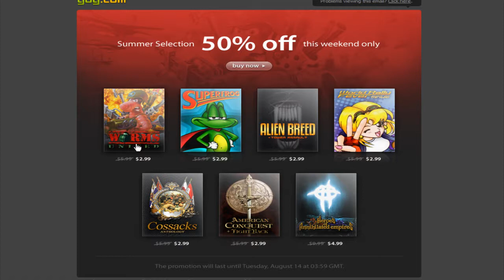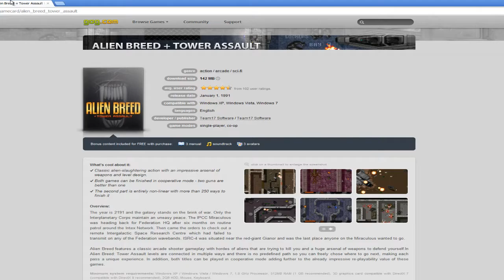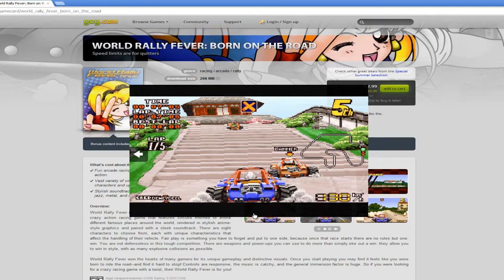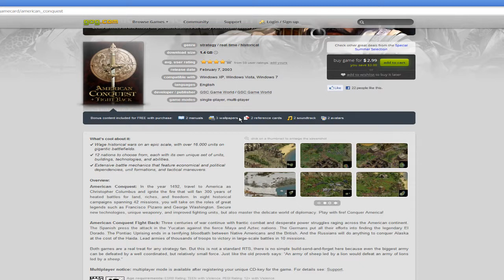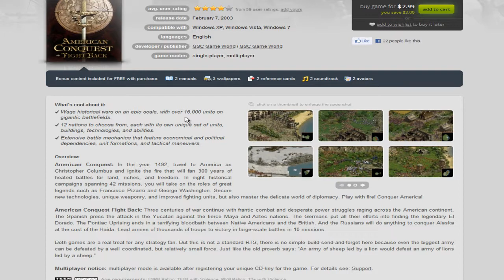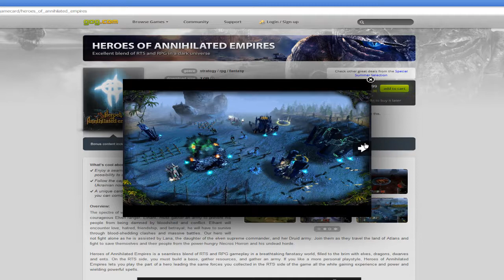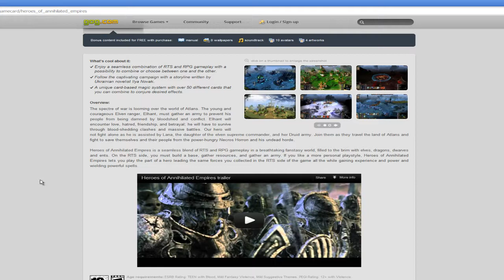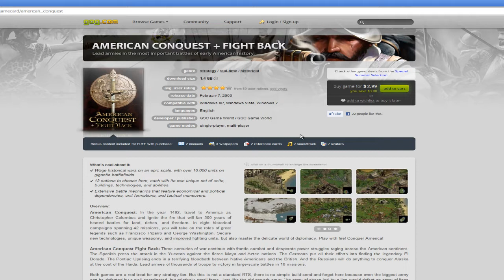GoG Weekend Sales August 10 2012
***WARNING*** I AM USING A SHITTY MIC THERE ARE AN ABUNDANCE OF LOUD POPS BE ADVISED

Hello all and welcome to the series I hope to keep running. I do have to rephrase that this is  neither a "Lets Play" as I refer to it in the video or a "Walkthrought." This is going to be from Saturday morning to Saturday morning, 2 hours a day "Series" so 14 hours in total. If I feel like continuing it is on my own time or at a request for continuation.